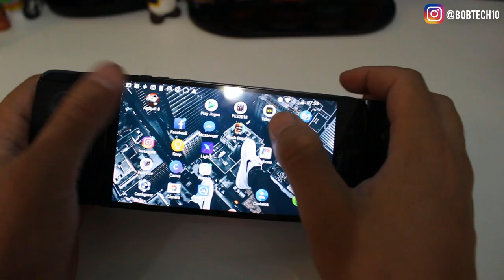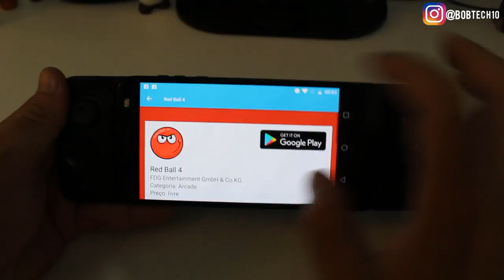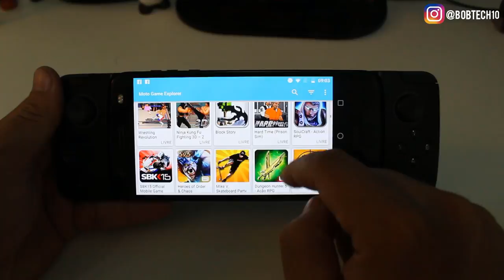Review Snap de GAMEPAD, seu MOTO Z MONSTRÃO! HELLOMOTO (MOTOROLA/LENOVO)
Onde Comprar?
⭐️Ajude o canal comprando nos links abaixo ⭐️

30 dias Grátis!

📌 PARTICIPE DO NOSSOS GRUPOS DE OFERTAS (BETA)
 OUTRAS INDICAÇÕES:
Vídeo Temporizado:
0:01 -